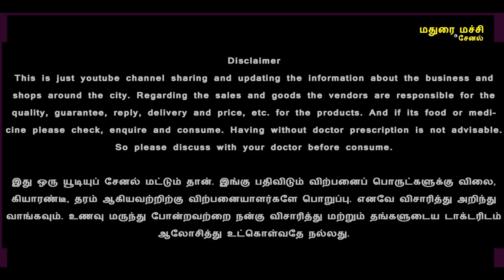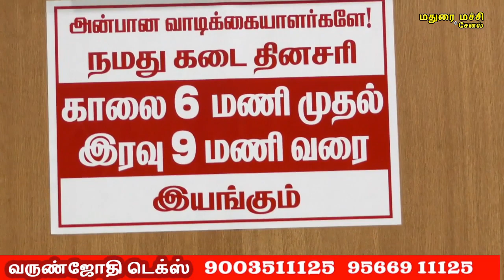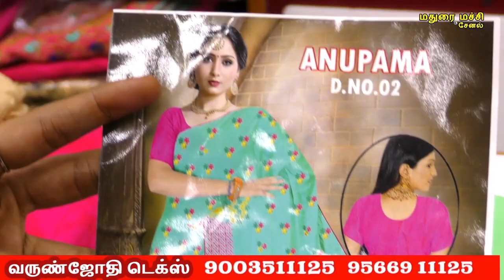தீபாவளி தள்ளுபடி வருண்ஜோதி பேன்சி சேலைகள் Varunjothi offer fancy sarees collection madurai wholesale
Wholesale and retail is special in VarunJothi Tex Madurai
Varun Jothi Tex Online,
Varun Jothi Tex Madurai,
Address: 40/A Kamarajar Saalai, (Opp Keelavasal Bus Stop)
Near Ananda metal, Madurai - 625 009